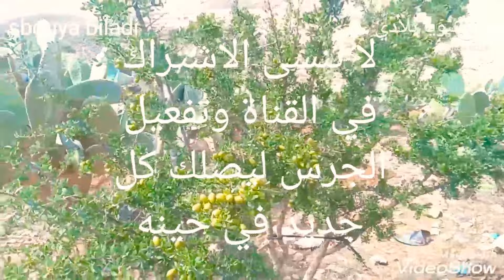صبويا بلادي تقدم زيارة خاصة للضيعة المفاجآة بجماعة صبويا وحوار شيق مع صاحب شركة طومزين اݣري